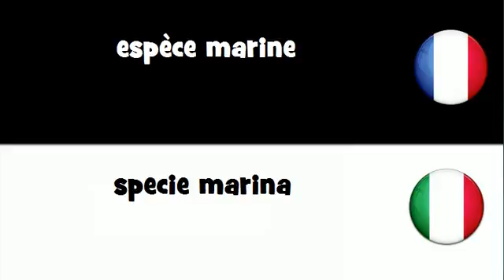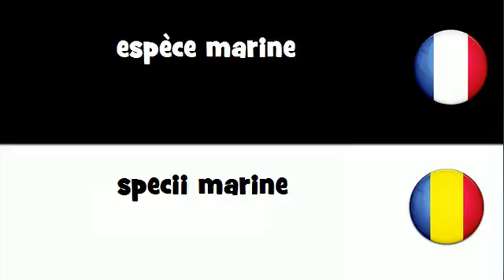VOCABULAIRE EN 20 LANGUES = espèce marine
frenchwithvincent VOCABULAIRE EN 20 LANGUES = espèce marine